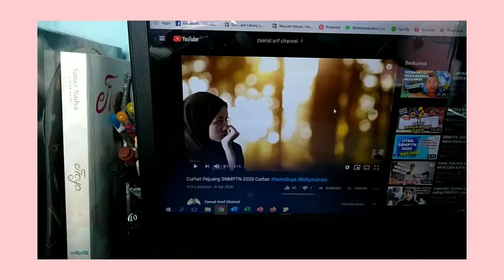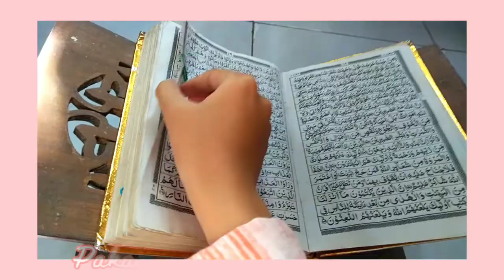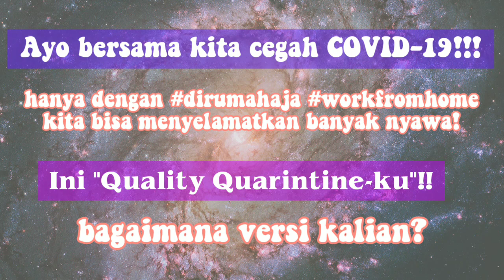make a quality quarantine with me 🦠🌼🌿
ternyata dirumahaja sangat bermanfaat loh kalau kita benar-benar memanfaatkan waktu dengan baik~
semoga pesan-pesan dalam video ini tersampaikan yaa... 💕
I used copyrighted-free musics.
Support the artists! :
-Outside- @iksonofficial
-Blue window - Jef
-Mint Leaves - Jef